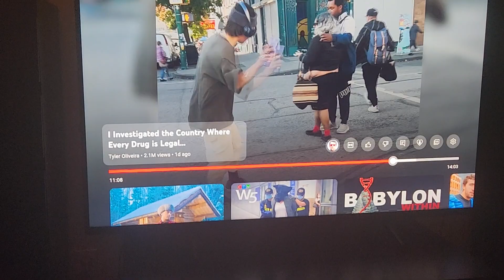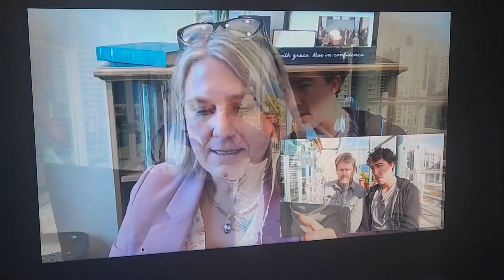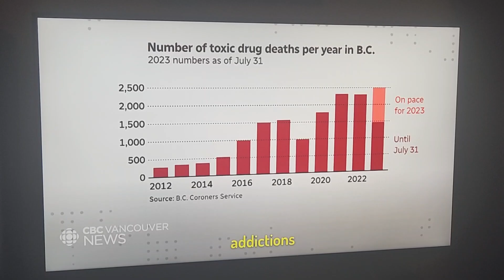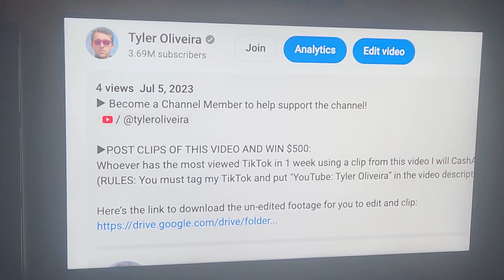Thanks Tyler Oliveira For Coming to DTES Vancouver & Exposing the Reality of Hard drugs 👍